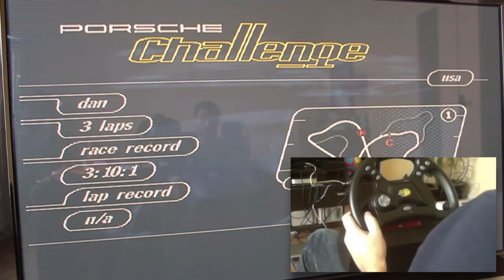Remise en état d'un volant Madcatz pour Playstation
J'avais reçu 2 volants Madcatz via un lot, un avec pédalier (meilleure qualité), l'autre sans. Celui avec pédalier étant détruit, j'ai décidé de faire un swap des plasturgies pour le remettre en état.